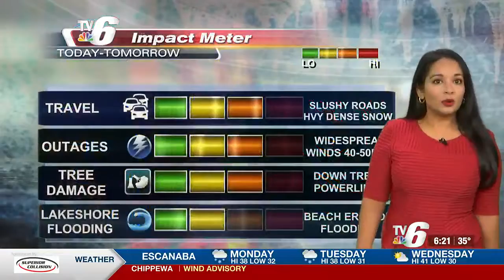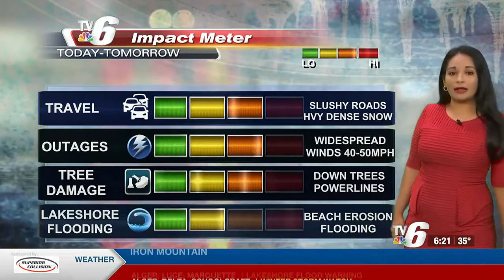10 -17- 2022 weathercast